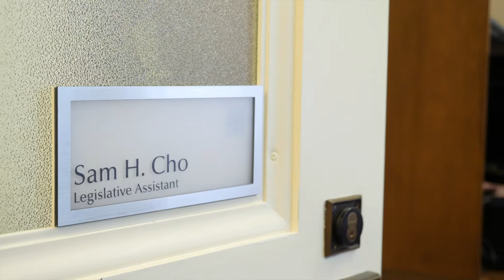Sen. Bob Hasegawa: Jan. 21, 2020